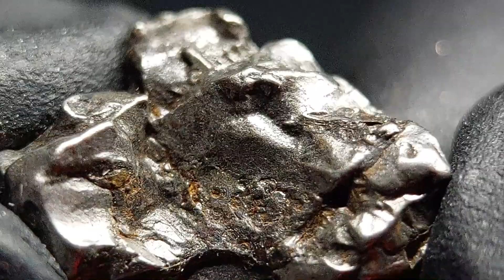01.AE.05 - Kamacite - D63 - Minéraux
Présentation d'un échantillon spécimen minéral de Kamacite, collection de minéralogie Naturae Lapides (pierres de la nature), cristaux et minéraux d'intérêt.

Crédit Musique World Turning / Mr Smith / FMA
Crédit Image James St. John / Wikimedia Commons